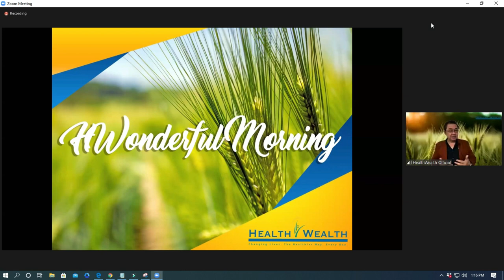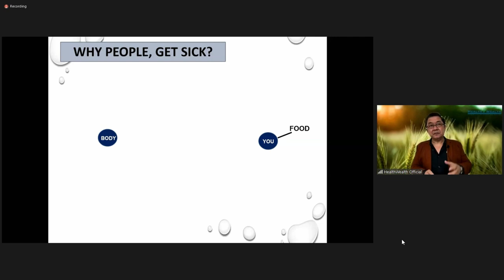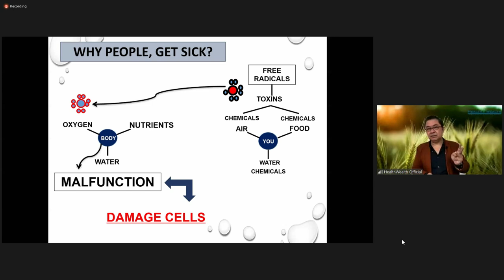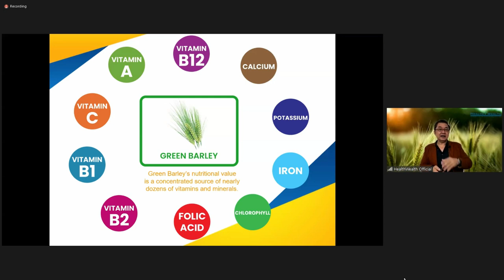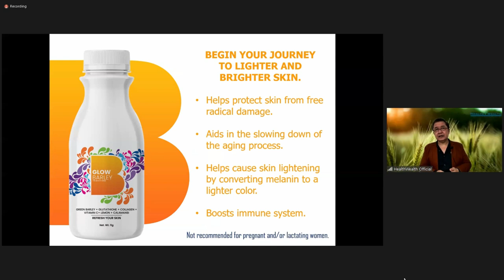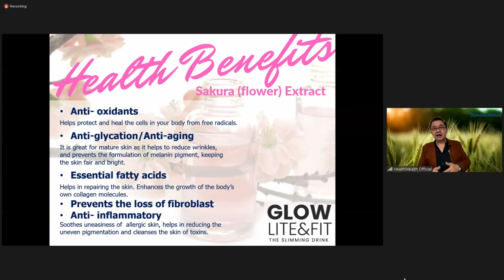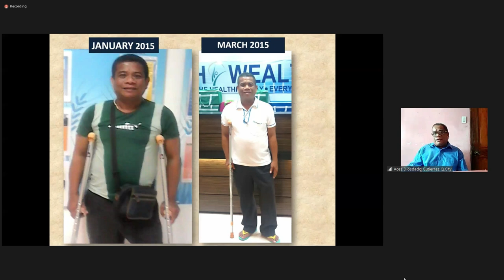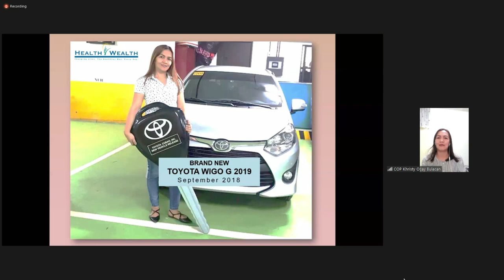GREEN BARLEY PRODUCT PRESENTATION AUG 24 by Mr. Warren Torres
Ang video na ito ay tungkol sa  GREEN BARLEY  PRODUCT PRESENTATION AUG 24 by Mr. Warren Torres, isa po sa official speaker ng Health Wealth International Corp na may gawa ng sikat na sikat ng HEALTH WEALTH GREEN BARLEY.

Kung ito po ay ipinakita sa inyo ng isang kakilala ninyo na Legit at Authorized Dealer ng HWIC, maari po kayong makipag-ugnayan sa kanya upang kayo ay matulungan na maging miyembro ng HWIC at maging isang Authorized Dealer ng HEALTH WEALTH GREEN BARLEY.

00:00 - Intro
01:18 - Topic introduction WALANG TAONG GUSTONG MAGKASAKIT! WALANG TAONG GUSTONG MAMATAY NG MAAGA!
03:06 - Mr. Warren Torres introduction to himself.
05:08 - Company introduction
07:38 - Introduction to company president Ms. Ma. Victoria Tactacan-Espiritu
08:14 - PALIWANAG KUNG BAKIT NAGKAKASAKIT ANG TAO?
30:10 - [audio not captured in this part]
35:00 - [audio resumed] Benefits of Green Barley explained
35:20 - Vitamin contents of Health Wealth Green Barley Tropical flavor
36:53 - Health Wealth Green Barley's powerful enzymes, P4D1
39:05 - Health Wealth Green Barley Fruit Punch Forte
39:32 - Ingredients of Fruit Punch Forte
41:26 - Benefits of Chia Seeds
43:41 - Benefits of L-Carnitine
45:00 - Health Wealth Green Barley Dragon Fruit
45:08 - 10 Amazing benefits of Health Wealth Green Barley Dragon Fruit
47:06 - Health Wealth Beauty Product Packs
47:14 - Health Wealth Glow Barley The Beauty Drink
47:30 - Ingredients of Health Wealth Glow Barley
49:18 - Health Wealth Glow Lite and Fit The Slimming Drink
52:27 - Ingredients of Health Wealth Glow Lite and Fit
53:41 - Benefits of Psyllium Husk
54:10 - Benefits of Lemon Grass
55:45 - Benefits of Garcinia Cambogia
59:53 - Benefits of L-Carnitine and Green Tea extracts
1:00:55 - Benefits of Sakura (flower) extract
1:02:59 - Ano ang eksaktong kailangan ng HUMAN SYSTEM upang hindi magkasakit?
1:08:45 - Success story of Mr. Diosdado Guttierez. Former taxi driver and diagnosed with TB of the Bone
1:19:20 - Financial success story of Ms Cristina Ocay, former OFW.

Kung kayo po ay maging interesado sa product na ito at nais ninyong matulungan kayo sa inyo mang kalusugan or pinansyal, wag po kayong magdalawang isip na MAG MESSAGE SA TAONG NAG SHARE SA INYO NG VIDEO NA ITO, kung wala po kayong kakilala, mangyari po na mag comment sa ibaba ng video upang kayo ay maiassist.